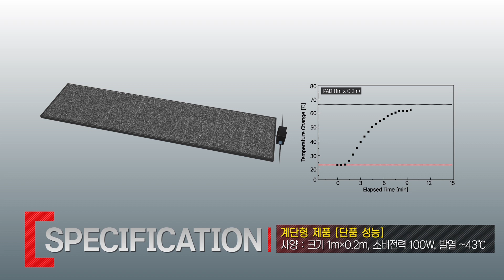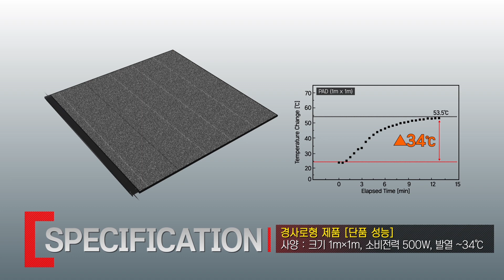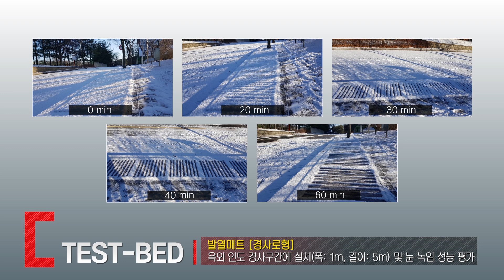Heating mat structure [겨울철 미끄럼 방지를 위한 발열매트 기술]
누구나 한번쯤 눈이 온 뒤 미끄러진 경험이  있을 거예요.
철도역사 뿐 아니라 인도, 경사로, 계단 등 에 설치하는 발열매트 기술입니다.